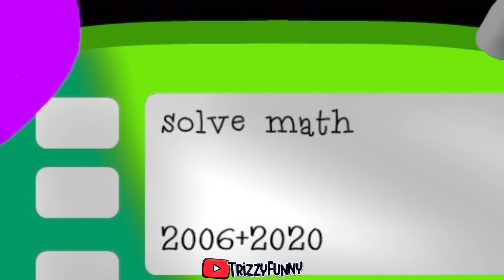I Played BALDIS BASICS in 3D..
baldis is back but he has a RTX 3D upgrade and more scarier..